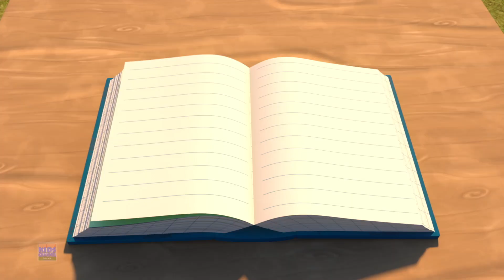Hathi Raja, Marathi Rhymes, Aaj Mangalwar Hai, Balgeet for Kids, लोकप्रिय बालगीत